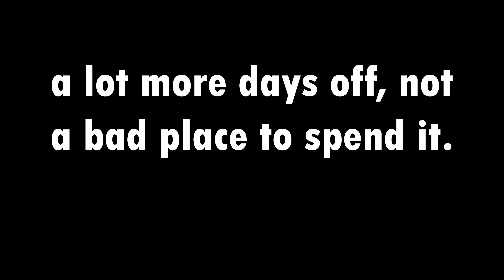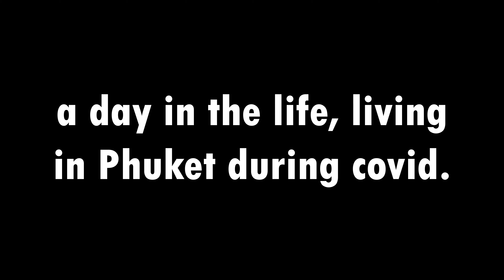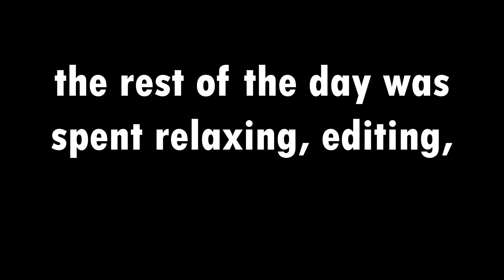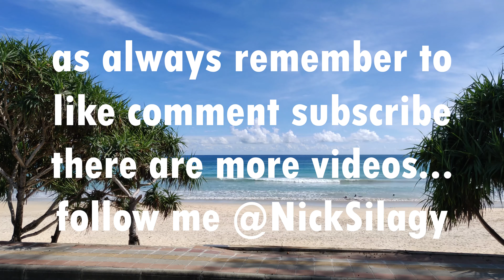Day In The Life - Circus Performer Living In Thailand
This is a day in the life living in Phuket, Thailand. With the resort currently closed, what it is we do all day? Well, watch and find out.

I am a circus performer and coach living and working in Thailand. After spending over 15 years in competitive gymnastics competing at state, national, and international competitions, and over 10 years as a senior gymnastics coach in Australia, I moved to Thailand and never looked back.

Now I work coaching and performing circus focused on aerial straps and flying trapeze, but also including tumbling, single trapeze, handstands, adagio, lyra, silks, and much more. I work on new skills, build more strength, gain more flexibility, and create new shows.

In my spare time I am exploring Thailand and enjoying living in a country with so much to offer. I make videos about circus, fitness, performing, coaching, and my time living abroad.